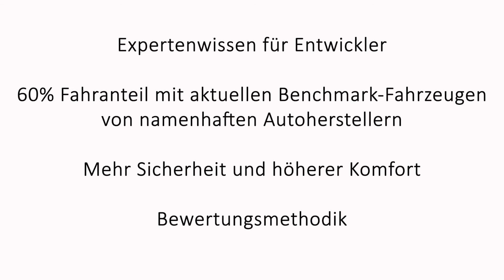MXacademy | FEEL TO BE DRIVEN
- 2 Tage, 3 Stationen, 6 Instruktoren
- 60% Fahranteil mit aktuellen Benchmark-Fahrzeugen
- Längs- und querführende Assistenzsystme sowie assistiertes und automatisiertes Parken
- Vorstellung der Bewertungsmethodik

Das Seminar richtet sich an alle diejenigen, die etwas mit der Entwicklung von Fahrerassistenzsystemen und automatisiertem Fahren zu tun haben.